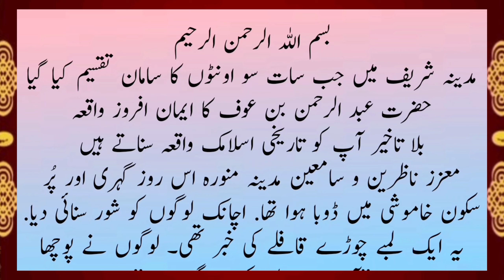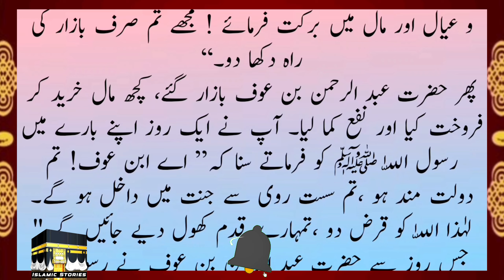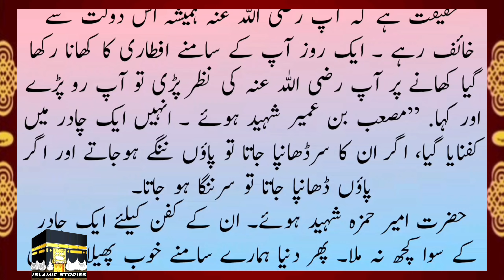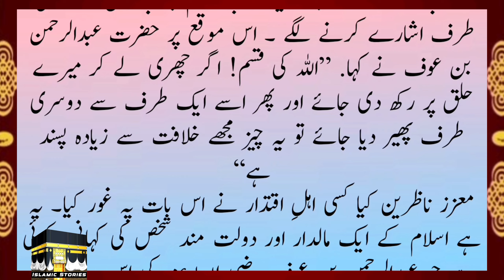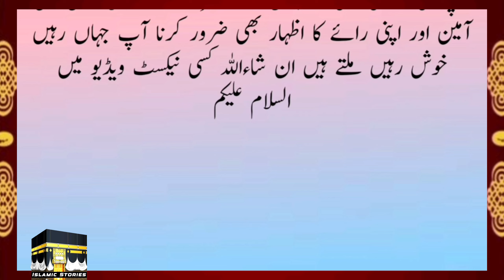Madeena Sharif Main Jab 700 untoo Ka Saman Taqseem Kia Gia Sahabi Ka Iman Afroz Waqia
ek sahabi ka iman afroz waqia
ek sahabi ka waqia
sahabi ka waqia
aik sahabi ka waqia
ek sahabi or sahabia ka iman afroz waqia
sahabi ka eman afroz waqia
aik sahabi ka iman afroz waqia
ek sahabi ka ajeeb waqia
sahabi rasool ka waqia
sahabi ka iman afroz waqia